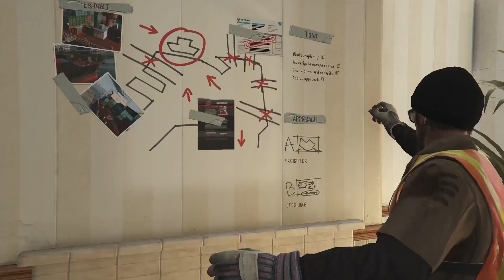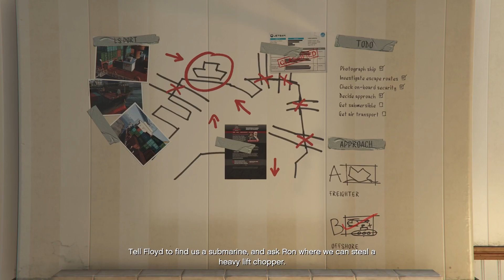Grand Theft Auto 5 PS5 Walkthrough Gameplay Part 5 No Commentary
🌟 DESCRIPTION🌟

Grand Theft Auto 5 (PlayStation 5)

cover topic:-

no commentary
4k gameplay
ps5 gameplay
playstation 5
grand theft auto
video game
full game
gta 5 ps5 gameplay
grand theft auto 5
gta 5
grand theft auto v walkthrough
4k walkthrough
gta online
Grand Theft Auto 5 PS5
Walkthrough
Gameplay
Part 1
No Commentary
sparkgaming YT